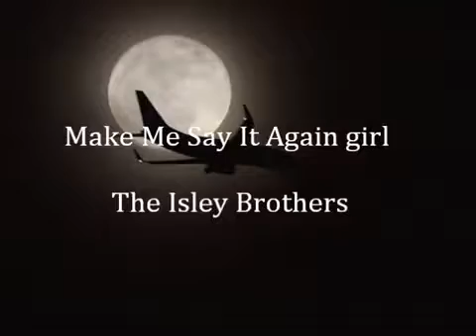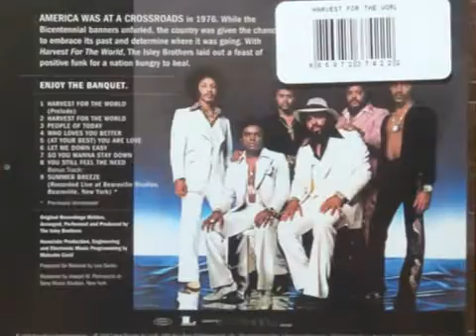Make Me Say it Again girl Isley Brothers